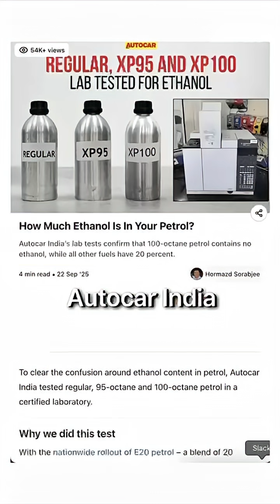Regular vs 95 Octane Petrol: The Truth Revealed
Many drivers assume premium petrol has less ethanol than regular fuel.

Recent lab tests prove otherwise. Both standard petrol and 95-octane fuels in India carry close to 20% ethanol, which means there’s virtually no difference in blend levels.

The only real exception is 100-octane fuels, which are almost ethanol-free.

But they come at nearly double the price, and unless your car is a high-performance model tuned for such fuels, the benefits rarely justify the cost.

For most daily cars, regular or XP95 works just as well as the pricier options. The smarter decision is to follow what your owner’s manual recommends, not what the fuel pump branding suggests.

Follow CarBudget360 for more such car related insights!

[Petrol, Octane, Ethanol, Cars, Fuel, India]